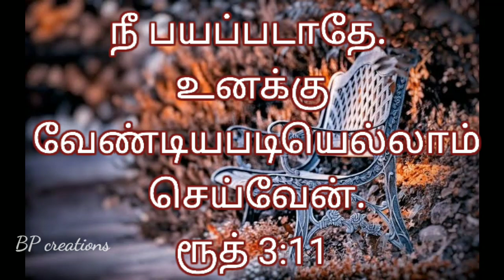Daily Manna#Words of God#பைபிள் வசனங்கள்Tamil Bible verses#Today's verse#verses for whatsapp status